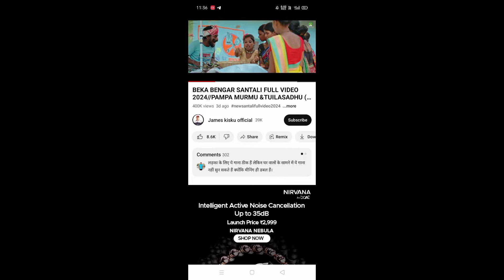SOMAJH BODE_CHAPRI 😌 SANTALI VIDEO||LINGGIN SIS,,,,,